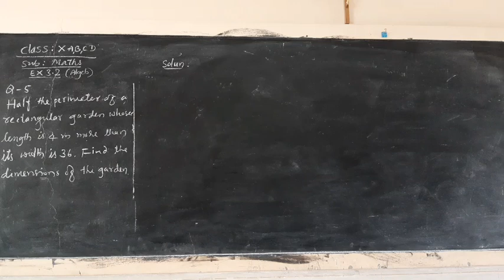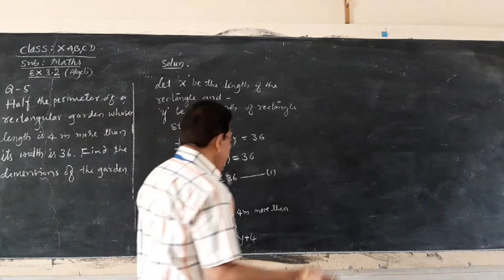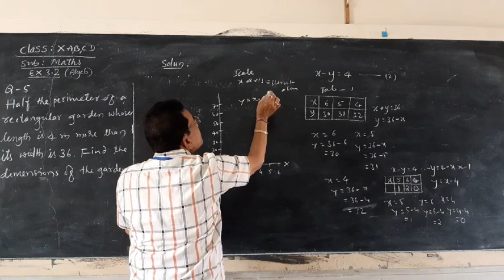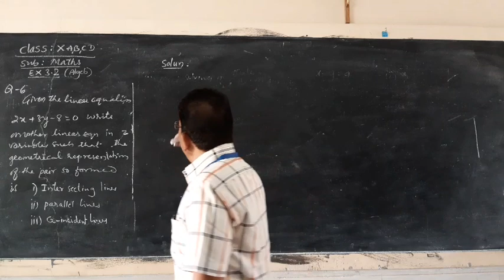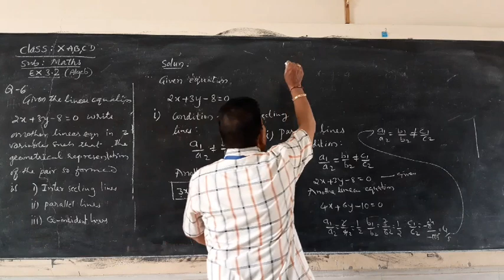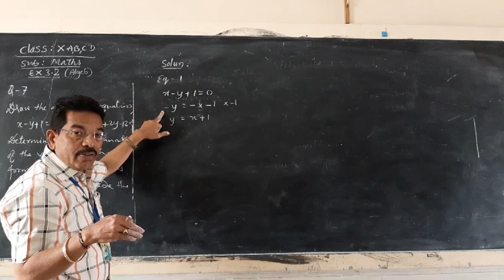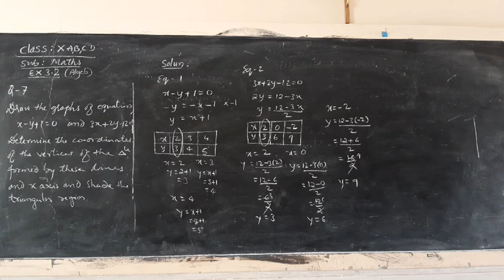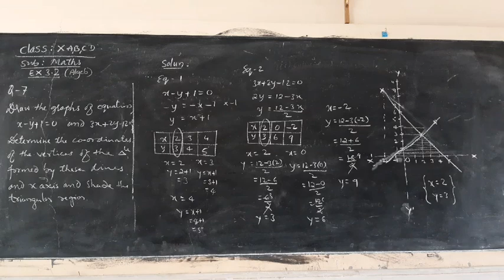10th linear equation Ex.3.2(continued)